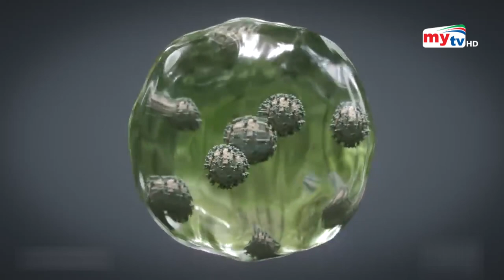সাপের বিষ থেকে টিকা ? | Brazil Venom Snake | Bangla News | Mytv News